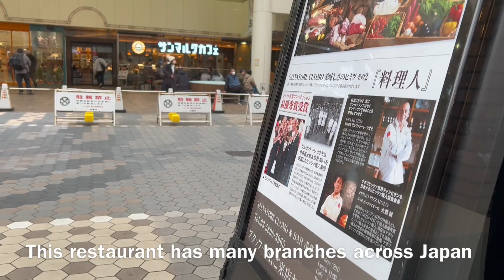Salvatore Cuomo: Famous Italian Restaurant in Japan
Salvatore Cuomo is a famous Italian resto chain which has many branches across Japan even one branch in Philippines. Popular for its wood-fired pizza, salad & pasta.